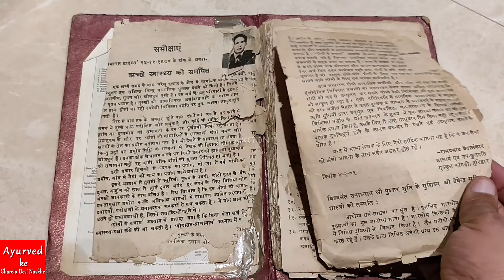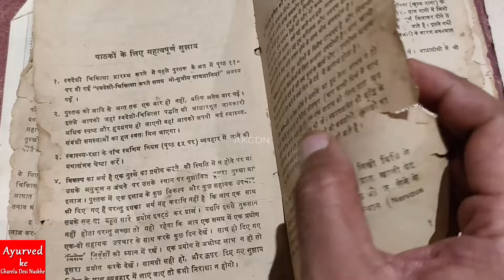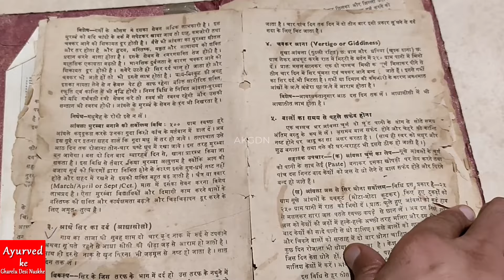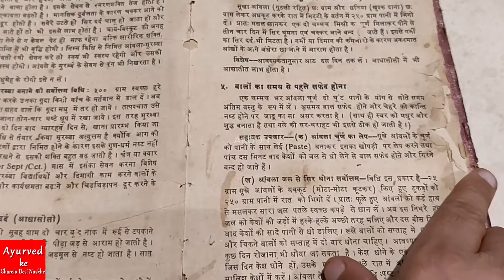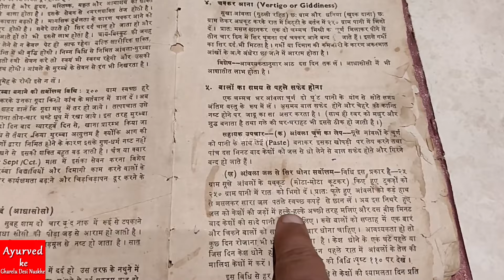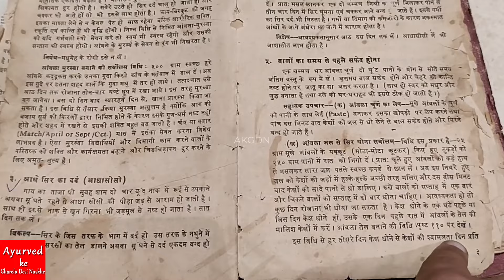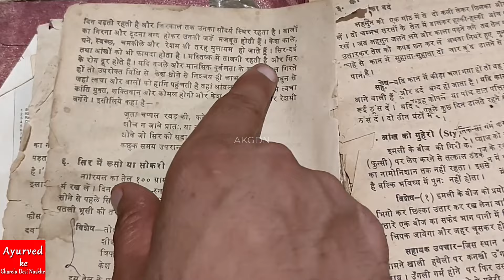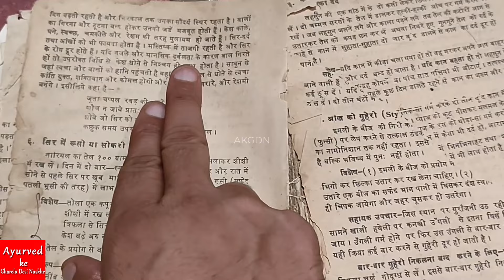50 साल पुराना नुस्खा: आंवला से बालों को बनाएं काला, लंबा और मजबूत | Amla for Strong Hair Growth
Discover an ancient hair care remedy from a 50-year-old book that uses the power of Amla (Indian gooseberry) to transform your hair! In this video, we reveal how Amla can help you achieve longer, stronger, and darker hair naturally. This traditional recipe has been trusted for generations and provides a natural solution for hair growth, reducing hair fall, and strengthening hair from the roots.

50 साल पुराना नुस्खा: आंवला से बालों को बनाएं काला, लंबा और मजबूत | Amla for Strong Hair Growth
Aaj main apko 50 year old ayurved ki book se gharelu nuskha bataunga...hamne select kiya hai balon ko kala aur lamba karne ke liye gharelu desi nuskha. Ji han dosto ye nuskha bahut hi achha hai aap video ko jarur dekhiye aur isko try bhi jarur kariye.

आंवला विटामिन-C से भरपूर होता है, जो कोलेजन को बढ़ाने में मदद करता है. कोलेजन बालों की मजबूत बढ़ौतरी के लिए जरूरी होता है और आंवला का सेवन या स्कैल्प पर इसका इस्तेमाल बालों के रोमों को सक्षम कर सकता है, जिससे बाल मजबूत और लंबे होते हैं.
कसम से बस 1 बार लगा कर देखो बालों की लंबाई इतनी बढ़ेगी बस कटवाते रह जाओगे |  Grow Hair Fast, kaun se shampoo se baal silky hote hain

Amla powder, also known as Indian gooseberry powder, is rich in vitamin C, antioxidants, and essential nutrients that can help promote hair growth. It can be taken as a drink or used in hair masks, oils, and shampoos.

आंवला जिंक से भरपूर होता है और बालों में कोलेजन बूस्ट करने के साथ इसकी रंगत को बढ़ाता है। साथ ही आंवले का विटामिन सी डैंड्रफ को रोकता है, हेयर डैमेज को कम करता है और फिर बालों को काला करने में कारगर तरीके से काम करता है।

In this video you will know : How to grow long hair fast and naturally | दोस्तो इस वीडियो में आप जानेंगे की आप अपने बालों की लंबाई किस तरह से बड़ी आसानी से बढ़ा सकते हैं  इसके लिए हम उपयोग करेंगे Shampoo, rice and fenugreek seeds जो आपके बालो को लम्बा, घना और काला करने में बहुत उपयोगी है (GROW LONG HAIR FAST, balo ko silky karne ke upay)

Balon ke liye coffee ke bahut fayde hote hain. Sahad se dead skin cells ya gandgi hat jati hai aur ye balo ko oily hone se bachata hai.

बालों को तेजी से लंबा करने का सबसे आसान और सस्ता घरेलू इलाज | how to grow long hair and hair care tips
तेल में बस ये मिला लो बाल इतने ज्यादा लंबे घने हो जाएंगे कि संभाल नही पाओगे | Super Fast Hair Growth, हफ्ते मे सिर्फ 2 बार लगाने से ही बालो इतना ज्यादा लंबा कर देगा ये की संभाल नही पाओगे Get Long Hairs

Grow Long Thicken Hair Stop Hair Fall & Get Faster Hair Growth. How To Grow Long and thicken Hair Naturally and Faster 100% Work (Hair Growth Treatment)